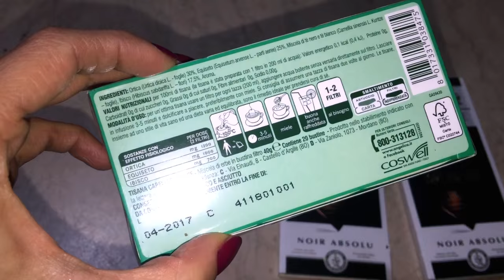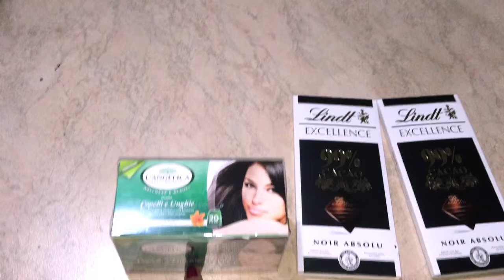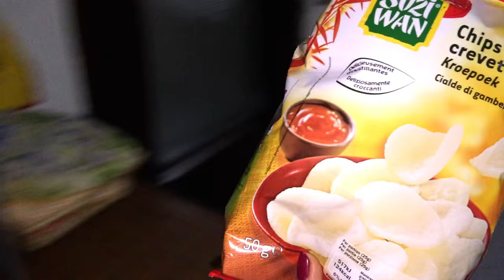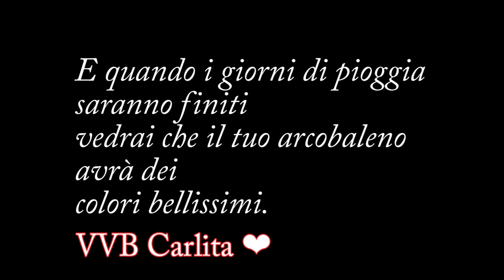ECCO LA VERITA' !!! COSA E' SUCCESSO TRA NOI!!! - VLOG Domenica 21 Febbraio 2016 | Carlitadolce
Ciao bellezze ^_^
a vostra grandissima richiesta, nuovo video VLOG :-D Se vi piacciono mettete un POLLICE IN SU al video così ne faccio tanti altri, mettete tanti LIKE  ;-) Spero che questo video vi abbia trasmesso un po' delle mie emozioni.. non è un periodo facile, problemi di coppia, voùi dico un po' cosa sta succedendo.. i miei problemi d'amore.. !!! Grazie del vostro supporto, il vostro affetto mi fa molto bene... vi mando un bacio fortissimo :-*